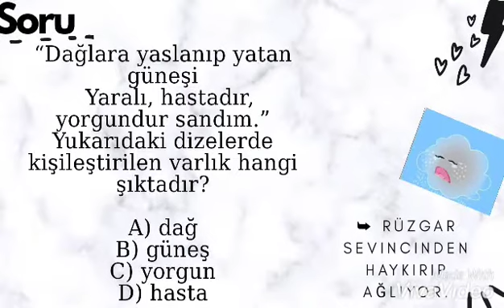Söz Sanatları / Umurlu Cavit Başlık Ortaokulu - Hilal Ç.